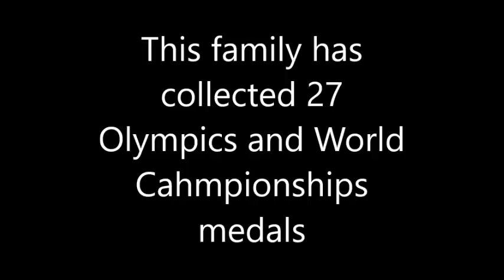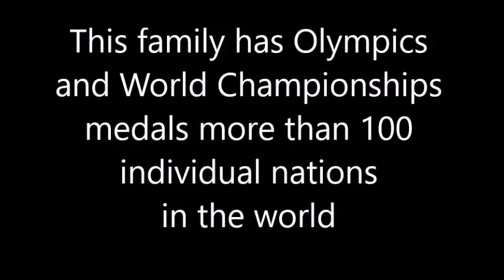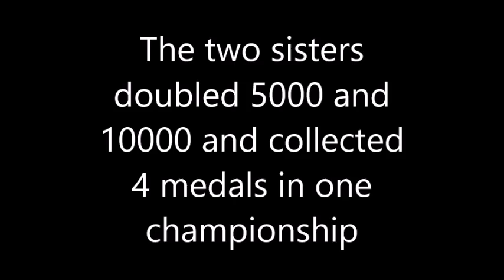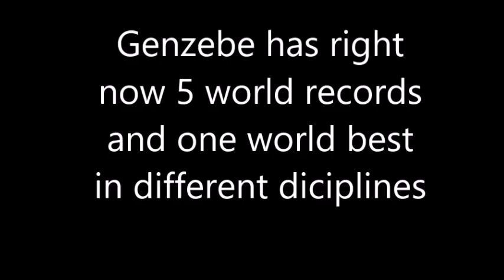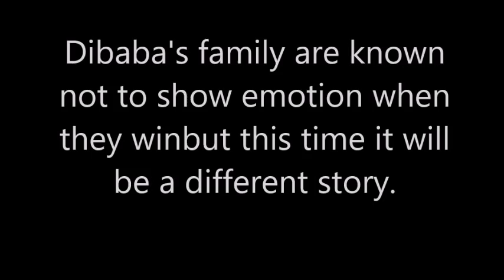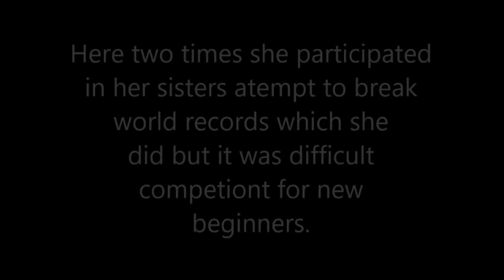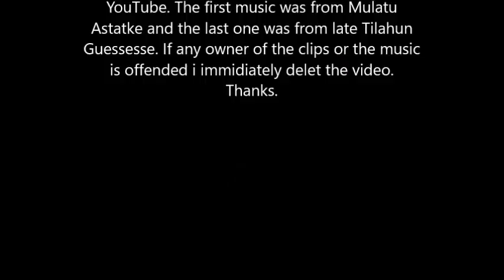Ethiopian athletics the Dibaba family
If you are blessed with a family like Dibaba then you can beat half the nations of the world in Olympics and World Championships. The Dibabab family right now leading more than 100 nations in the world by the number of medals they have collected. Thanks Dibaba family.